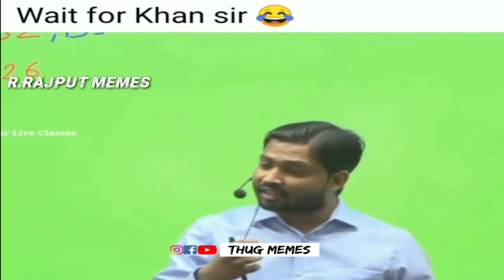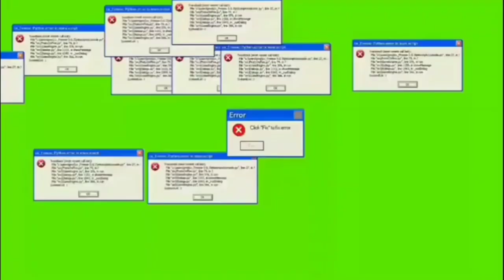funny video | memes | dankmemes | tiktokfunnyvideo | Can't Stop laughing 😂 | 18+Only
My THCUCHT I MAKE VIDEO ON people just for Entertainment😂 purpose, please🙏 do not go out of way, if you not like anything in a video, please connect with me on social networks given above, I will try to reach you pass, no need to give a strike, if we can not solve that just With a simple text, I hope you understand.

Email 📨 I'd:-

PORTANT NOTICE - Copyright Disclaimer under section 107 of Copyright Act of 1976 allowance is made for fair us for a purpose such as criticsm, comment, news reporting, teaching scholarship, education and research. Fear is a use permitted by copyright state dacd might otherwise be infringing.